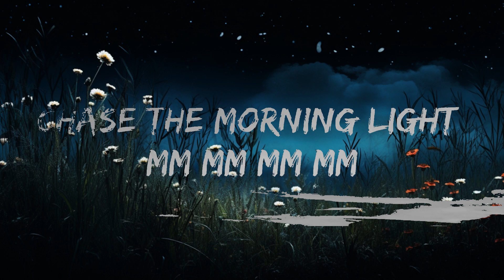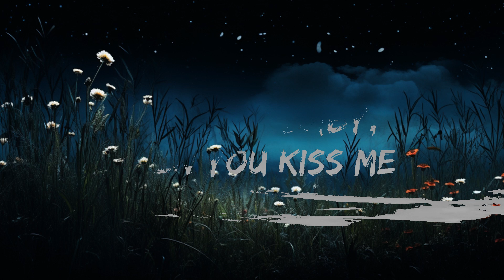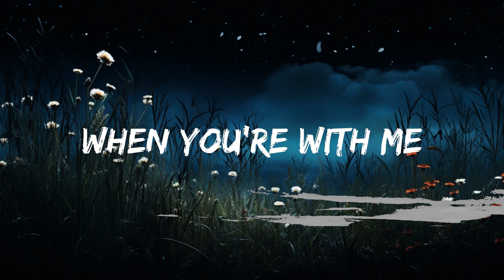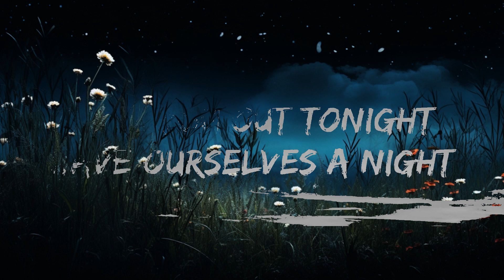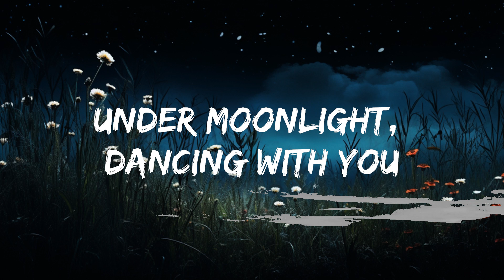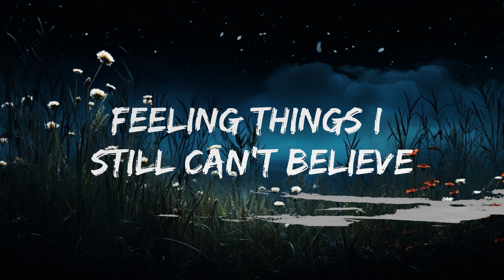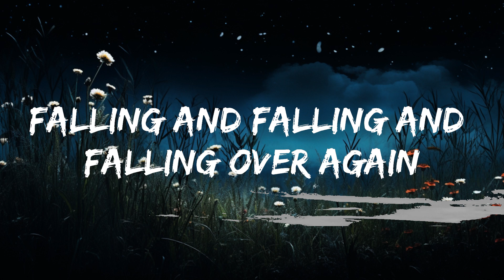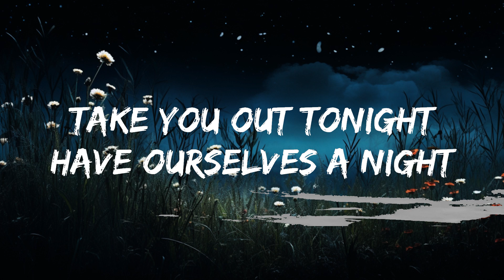1 Hour | Tim & The Glory Boys - Falling for You (Lyrics) | Little Lyrics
🎵 Follow the official 7clouds playlist on Spotify :
​🎧 Tim & The Glory Boys - Falling for You (Lyrics)
⏬ Download / Stream:

👉 Tim & The Glory Boys

☁️ 7clouds:

🎤 Lyrics: Tim & The Glory Boys - Falling for You

[Verse 1]
Baby, you, me could drive up to the city
Let our phones ring, ain’t worried 'bout nothin’
Just the two of us on repeat, that's right

Girl, that black dress is doing something to me
Gotta confess, I ain’t ever seen you baby
Like this
Feeling things I still can’t believe

[Chorus]
Looking at you like it’s brand new
You got me falling for you over again
Yeah and baby, when you kiss me
I’m 23 and falling for my girlfriend
Take you out tonight
Have ourselves a night
Chase the morning light
Mm mm mm mm

[Verse 2]
Under moonlight, dancing with you
Thinking that this one night
I could just replay it for a lifetime

[Bridge]
Mm yeah, girl you got me
Falling and falling and falling over again

1 Hour |  Tim & The Glory Boys - Falling for You (Lyrics)   | Little Lyrics
1 Hour |  Tim & The Glory Boys - Falling for You (Lyrics)   | Little Lyrics
1 Hour |  Tim & The Glory Boys - Falling for You (Lyrics)   | Little Lyrics
1 Hour |  Tim & The Glory Boys - Falling for You (Lyrics)   | Little Lyrics